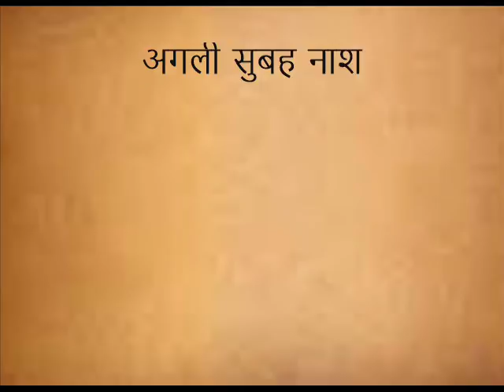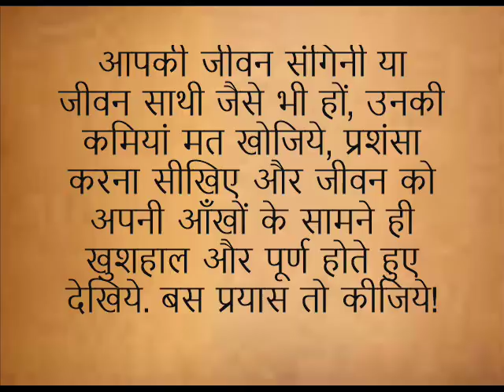प्रेरणा कथा: कोई गलती ही नहीं मिली